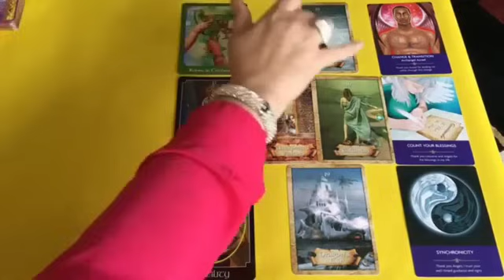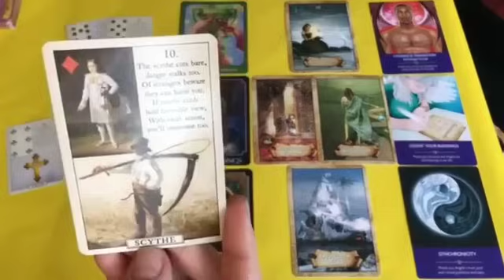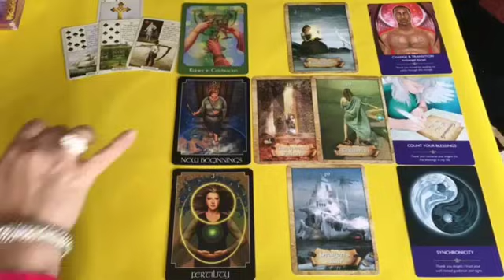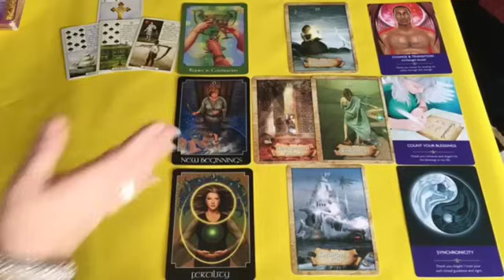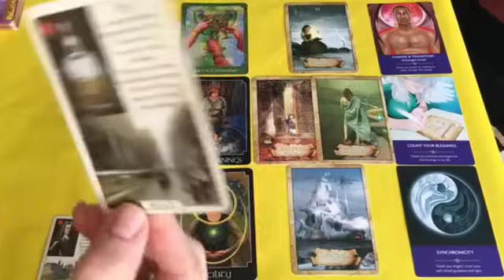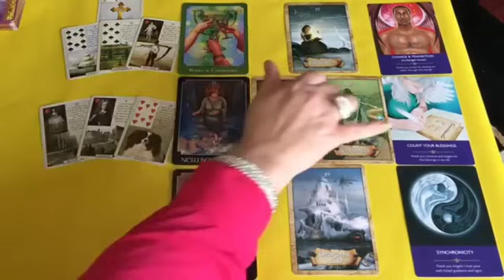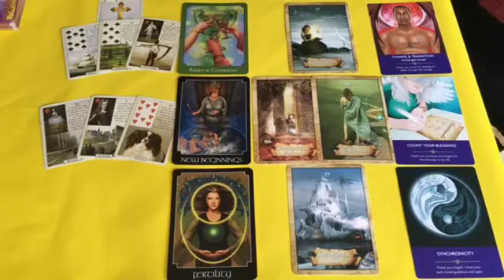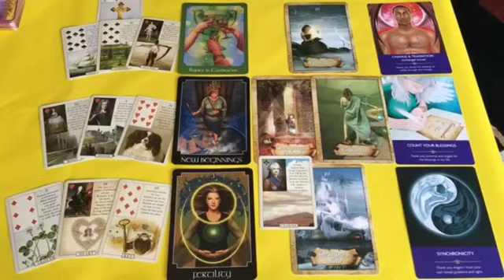Virgo ♍️ 🚨 HOPE YOU SEE THIS MESSAGE BEFORE THIS PERSON SPEAKS UP 🚨🚨😱🥺♥️